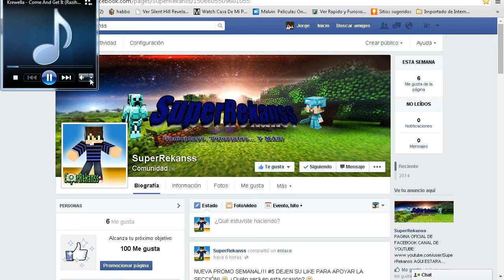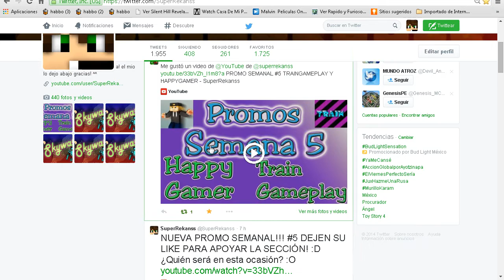VIDEO INFORMATIVO - NUEVO FACEBOOK Y ALGUNAS COSILLAS